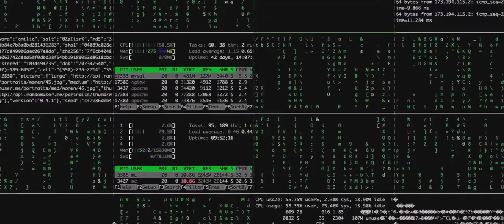ارباح اليوتيوب - بكسب كام من كل 1000 مشاهده !! ازاي بستلم ارباحي من يوتيوب ؟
صفحة القناة علي فيس بوك بينزل عليها كل جديد